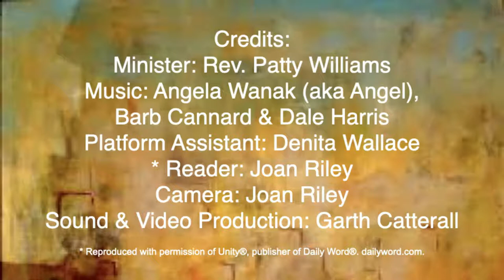Unity of Salem Service 6-13-21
This Sunday we begin a series titled "Pray Then Like This," during which we will be looking at each line in the Lord's Prayer and developing a new, deeper understanding of what it means in our life today. Today Rev. Patty speaks about the first lines of the prayer, and our music director Angela Wanak is joined by Barb Cannard and Dale Harris offering an inspirational morning of music.